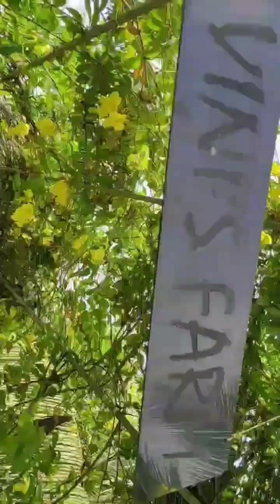തുരുത്തിലെ ഫാമിൽ ഞങ്ങൾ പെട്ടു😃! വൈബ് വേറെ ലെവൽ😍when we got trapped in an island@munroe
കായലിന്റെ നടുക്ക് ഒരു ദിവസം നിങ്ങൾക്ക് താമസിക്കാൻ പറ്റിയാൽ എങ്ങനെയായിരിക്കും? അതും നല്ല ഫാമിൽ.